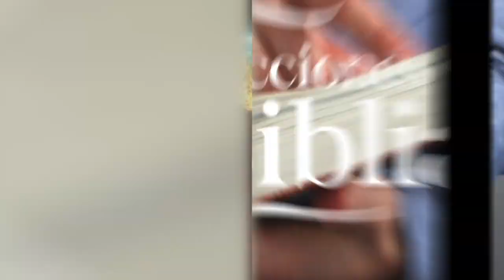LDB - LOS AÑOS PRODUCTIVOS - 21 DE FEBRERO 2023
La lección para este día se titula: LOS AÑOS PRODUCTIVOS, un tema presentado por el Pastor Ever Roblero.